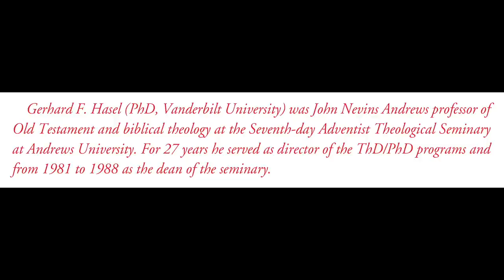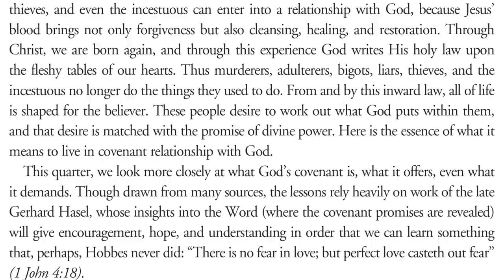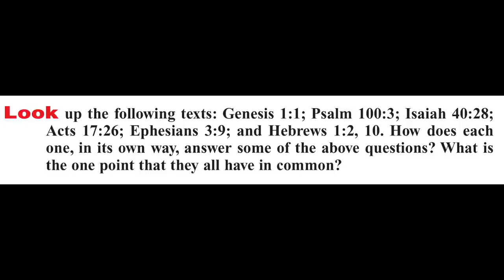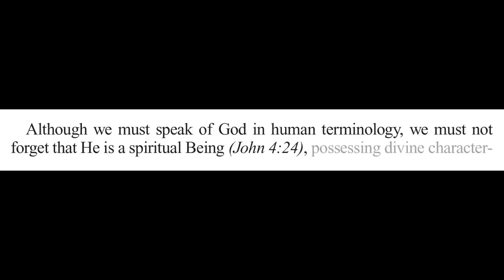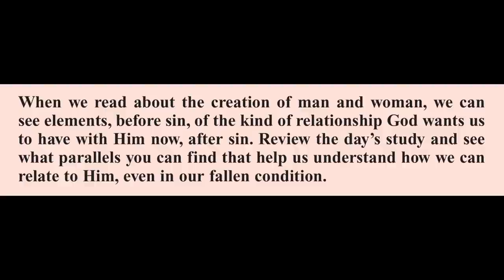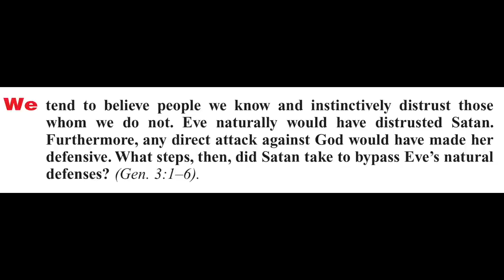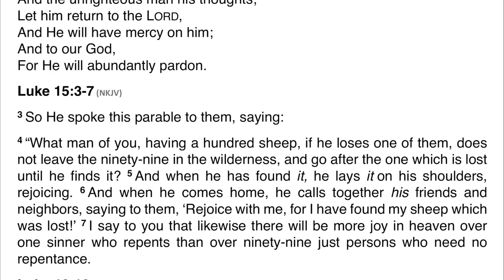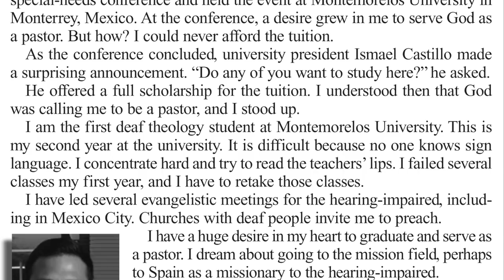2021 Q2 Lesson 01 – What Happened?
00:00 | Quarter Intro
06:52 | Opening Prayer
08:09 | Sabbath Afternoon, Mar 27
10:24 | Sunday, Mar 28
15:33 | Monday, Mar 29
20:33 | Tuesday, Mar 30
24:16 | Wednesday, Mar 31
28:34 | Thursday, Apr 01
33:47 | Friday, Apr 02
38:26 | Inside Story
41:53 | Presenter Notes

📖  Read for This Week’s Study:
Psalm 100.3; Acts 17.26; Genesis 2.7, Genesis 2.18–25; Genesis 1.28-29; Genesis 3.15

Friday, April 2: For Further Reading
🔹 Education, “Science and the Bible,” pp. 128, 129;
🔹 Patriarchs and Prophets, “The Creation,” pp. 44–51;
🔹 Patriarchs and Prophets, “The Temptation and Fall,” pp. 52–62;
🔹 Patriarchs and Prophets, “The Plan of Redemption,” pp. 63–70.